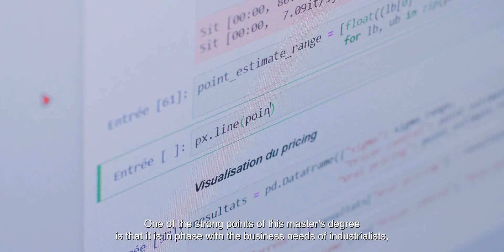Master 2 Finance Quantitative - Graduate School Mathématiques de l'Université Paris-Saclay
Our master's program offers a high-level training program on mathematics of randomness, data science, and computer science.
Our courses are taught by international academics and expert practitioners from the banking industry.

"We have a first semester devoted to courses such as stochastic calculus, numerical finance, and programming courses which are linked to finance like programming in C++ regarding pricing.
Then in the second semester, we have courses which are more specialized like courses regarding high-frequency trading, or machine learning specialized in finance.
And it allows us to have a wide range of skills at the end." - Testimony of a student

Besides, our students are immersed in a three-month cutting-edge project supervised by external practitioners from our bank partners that allows deeper expertise on concrete industrial working on projects.

"I have been working in the banking industry successively as a quant, as a strategist and now as head of sales at Natixis. The role of our experts in the banking industry is very important in the master because thanks to them we update the lessons and we are always at the top of the new evolutions in the banking industry. That is very important for us." - Testimony of an industry partner

Most of our students obtain very attractive job offers at top investment banks such as Goldman Sachs, BNP Paribas, Société Générale, and insurance companies such as AXA.

"After finishing my Master 2 in Quantitative Finance, I started a CIFRE thesis. For me, it is a consulting firm. And the subject of my thesis is the application of deep learning to the valuation of financial products and banking regulations.
One of the strong points of this master's degree is that it is in phase with the business needs of industrialists, particularly in the area of machine learning." - Testimony of a PhD student

Our program is very selective and more than a third of our students are international, coming from world-class engineering schools and universities.

So, come and join our master’s program for this enhancing and challenging experience.